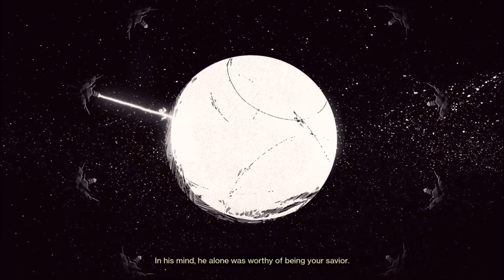Destiny 2 Season of the Seraph Week 4 Cutscene (Rasputin Speaks)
The Hive God of War moves to seize control Rasputin’s network of weaponized satellites. In her hands, she would turn its devastating power on the Last City. To stop her, the Vanguard has authorized special covert operations armed with the Warmind’s most advanced weaponry. Agents conducting these operations are known as Seraphs.